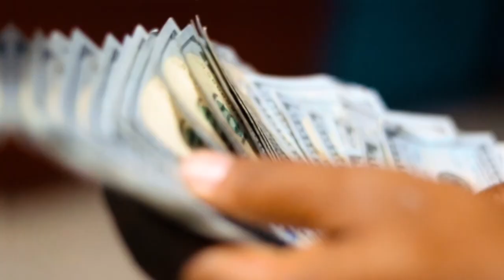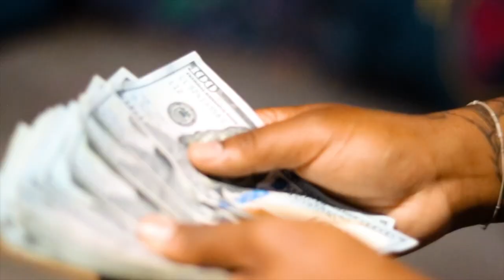Tennakey Str8 Drop